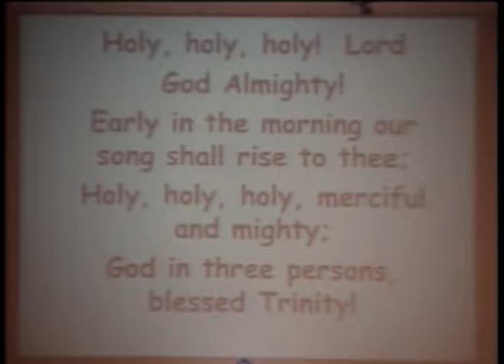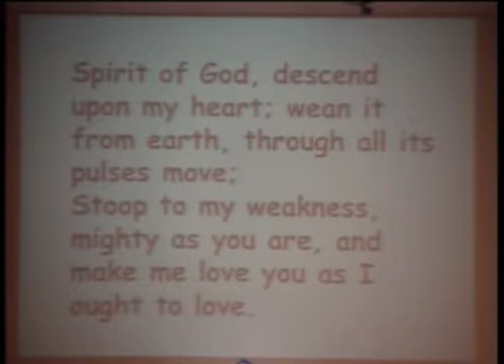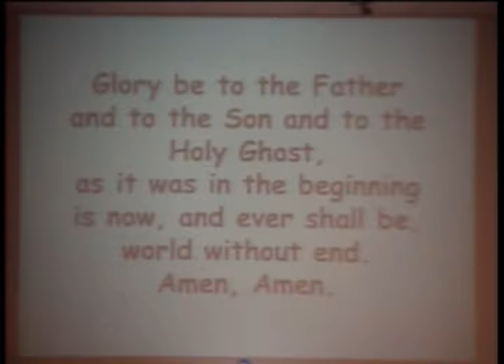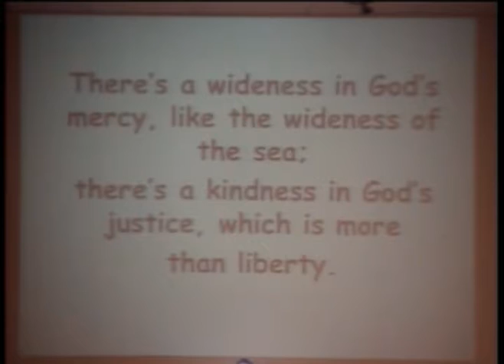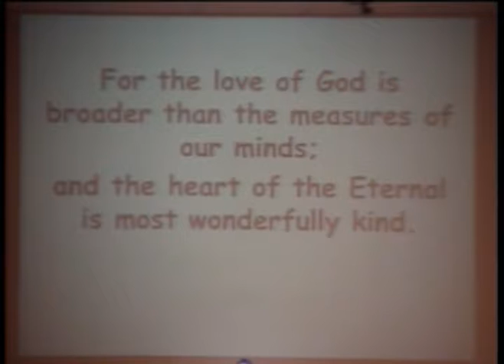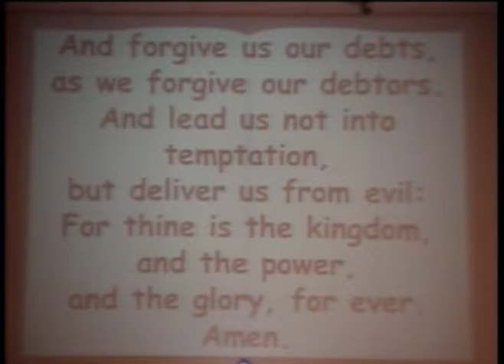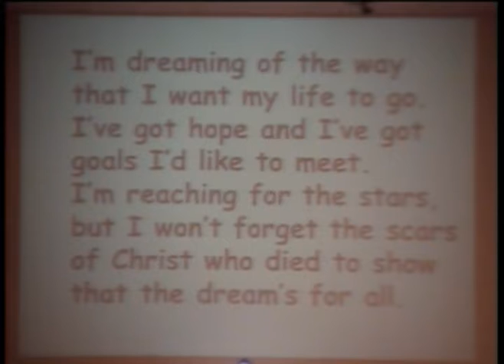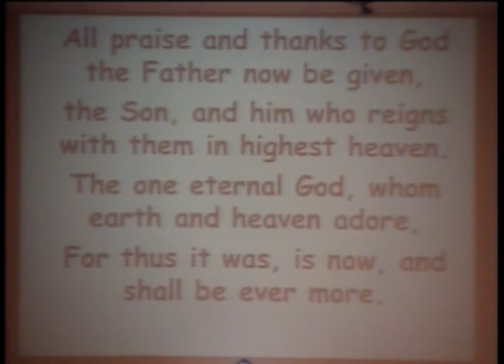Sunday July 16, 2017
Pastor Gloria Van Houten delivers the message.